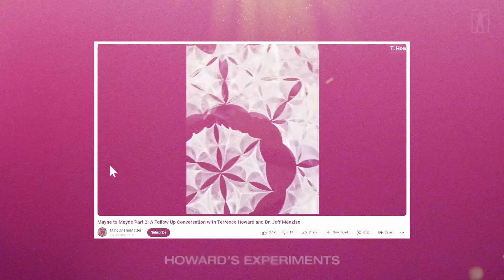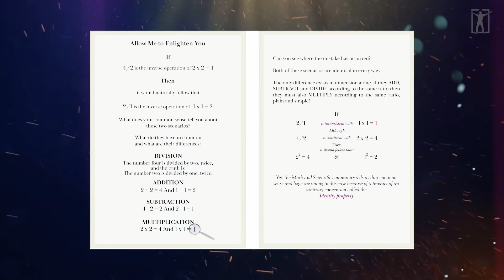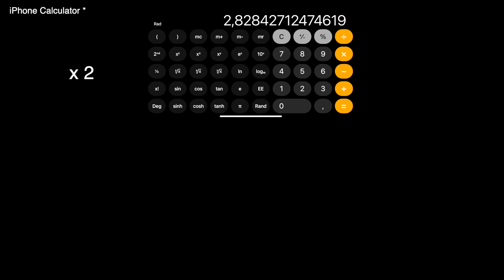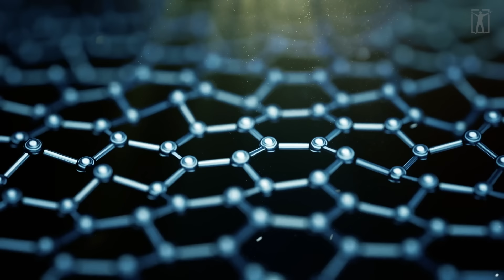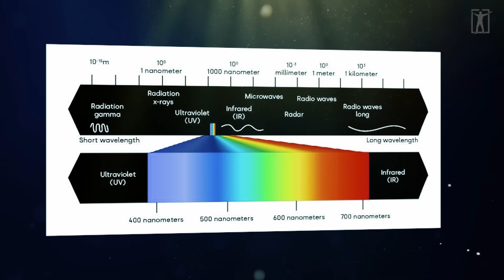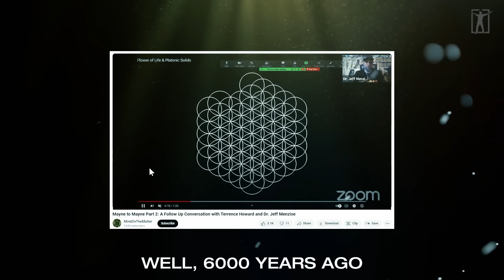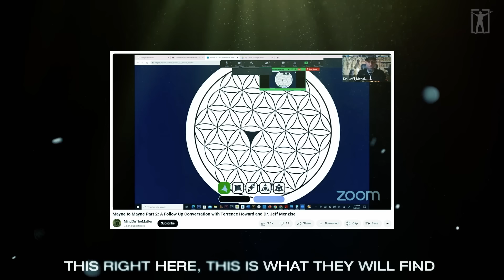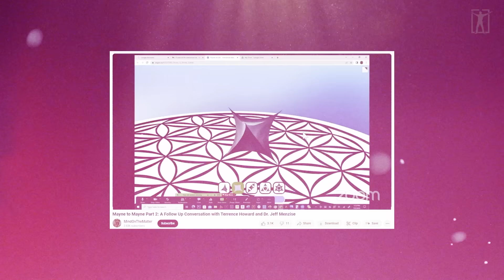Terrence Howard: "This is The Best Kept SECRET in The ENTIRE WORLD!"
TIME STAMPS:

0:00 - The best kept SECRET in the Entire World
5:57 - Chemicals
11:06 - The Flower of Life
Script - BE INSPIRED
Narration - BE INSPIRED